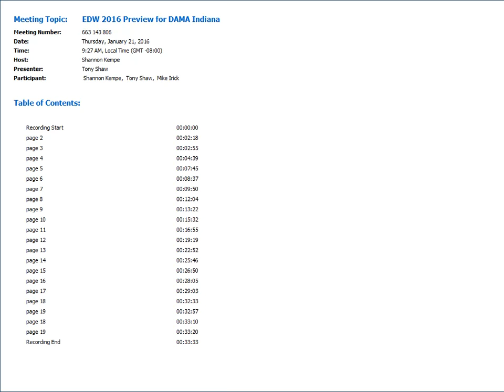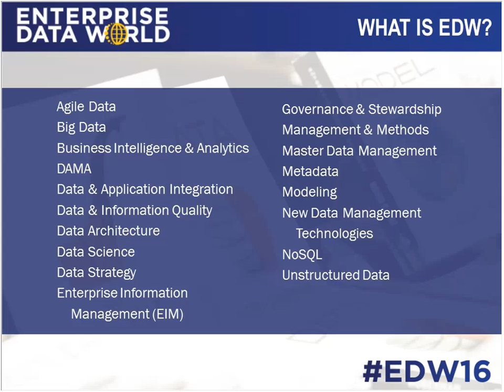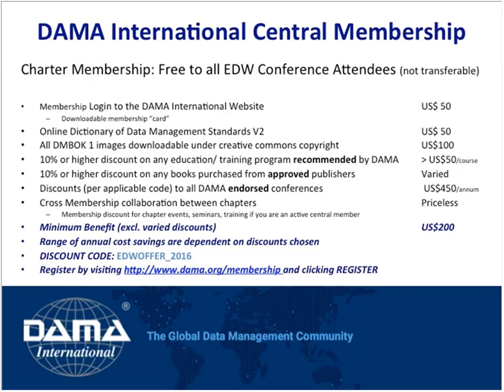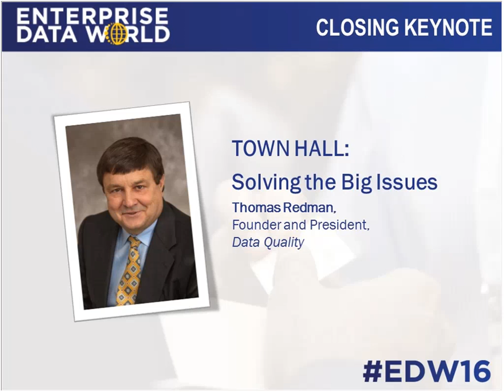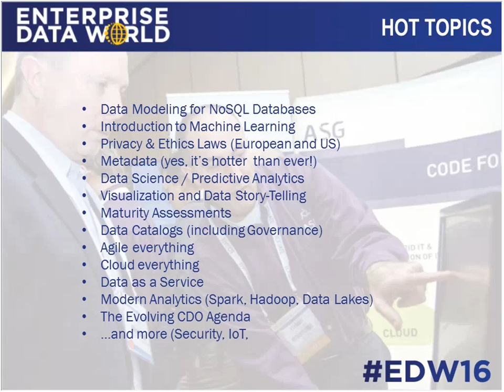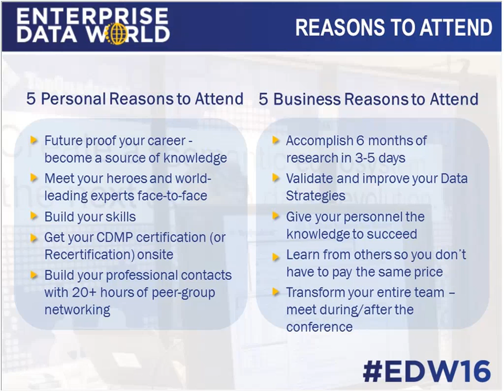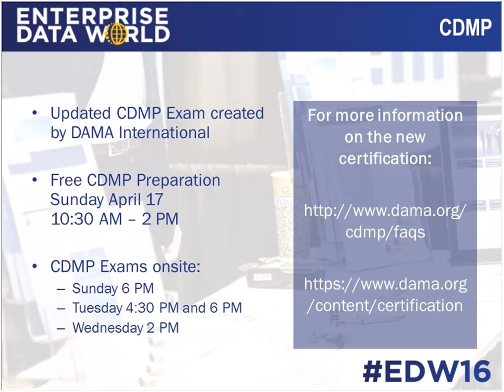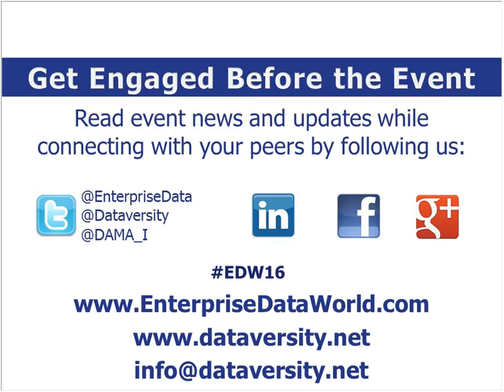EDW 2016 Preview for DAMA Indiana 20160121 1727 1